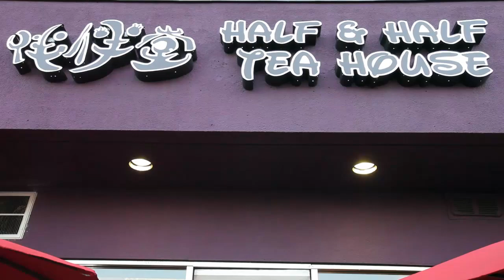Half & Half: 53 Cent Boba on Sat. May 26th in the 626! | Fung Bros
What: 53 Cent Boba Promotion (Green Apple Green Tea)
Where: Half & Half Teahouse in: Rowland Heights, Pasadena, San Gabriel, Monterey Park (Southern California)
When: Saturday, May 26th...12-5pm only while supplies last

*The BOBA CHALLENGE will take place at the Monterey Park location at 3pm
- 2 teams of 5
- 53 bobas
- *SECRET* prize for the winning team

WHO WILL WIN THE GRAND PRIZE?

BOBA LIFE. BE THERE.